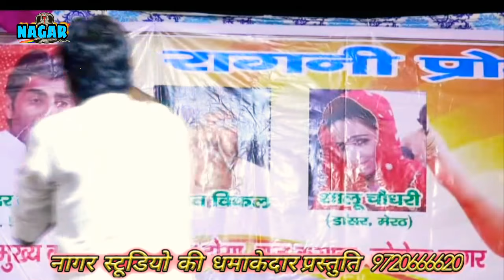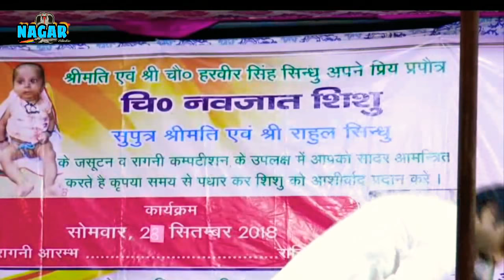हरयाणवी_रागनी__कम्पटीशन_हिट__रागनी तने__Dropdi खेल__bigada_सुन्दर_Bainsla_खानपुर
Nagar Studio ||
# सुन्दर_बैंसला_हसुपुर_Hahupur_रागनी // नागर स्टूडियो,

sunder Bainsla Ragni,

Song - तने__Dropdi खेल__bigada_

Singer - Sundar Bainsla,Pooja Sharma,

pooja sharma sundar Bainsla ki nok jhok,

old, song_mera balam thanedar,

kuch badla kuch badlega,

Annu pooja ka joban,

latest bhajan lagan,

sasu taane mt maare,

mast bhare rasiya Annu pooja sharma,

sun bahar wali bol ghar wali,

balam yo mera sataven,

yashoda tera kanhaiya naa maane,

balma ne esi satai,
bhole mera jugad bitha de tu,

haye mera dil ,ek khatmal ghus gaya,

joban beri,raat meri firki banai,saasu maa gunda he tera,

Artist - Annu Sharma,pooja Sharma,Sunder Bainsla,

Music - live

Editor - मनोज नागर छत्तरी

LABEL - Nagar Studio

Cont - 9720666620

सुंदर बैसला,
सुंदर बैंसला के भजन,
सुंदर बैसला मोहन राम भजन,
सुंदर बैसला खोली धाम,
सुंदर बैसला की रागनी,
सुंदर बैंसला की न्यू वीडियो,